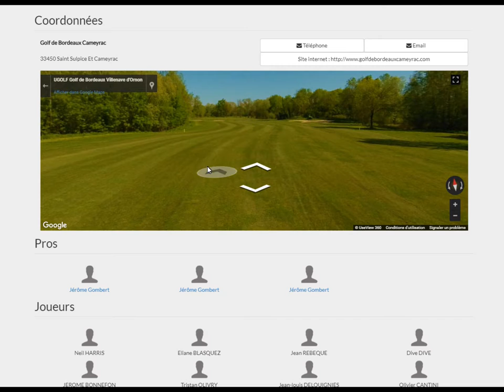Bookgolf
Golfim360 : 360° golf courses, production & diffusion